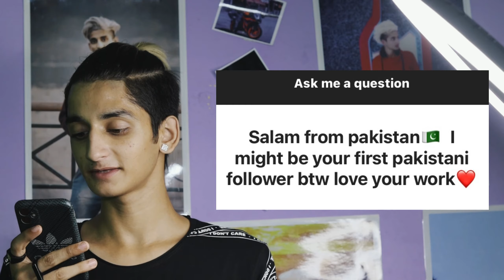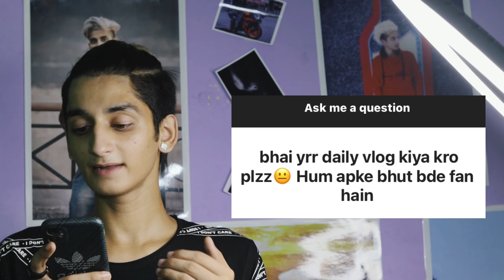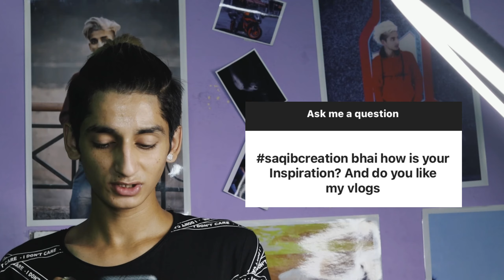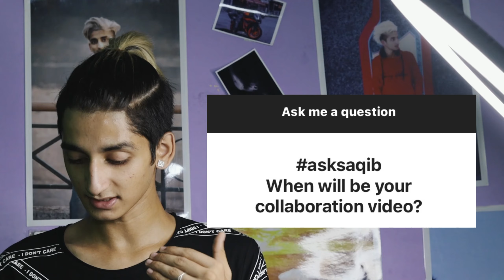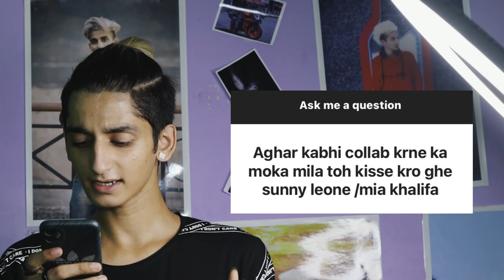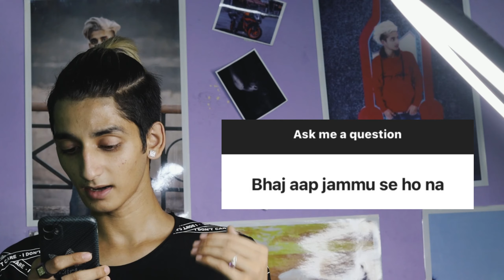Special QnA (can’t stop laughing 😂) saqib creation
I hope you all will like my qna

Complete krvaa daina target

2nd Camera Canon 90D
50MM LENS
CAMERA TRIPOD

Saqib Creation
From - Jammu city, JK ( India )